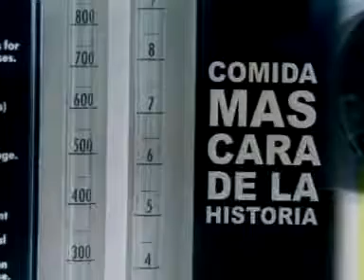Leonel Fernández: Promoción del 2008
Una de las promociones de Leonel Fernández, para la campaña del 2008.